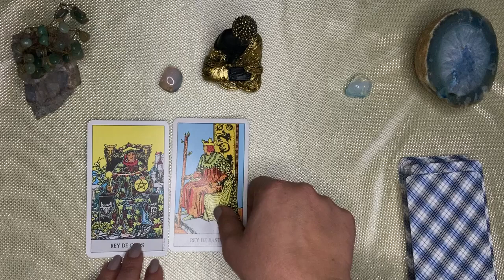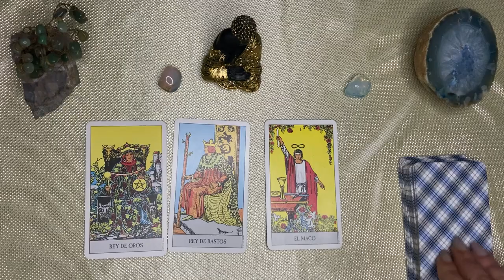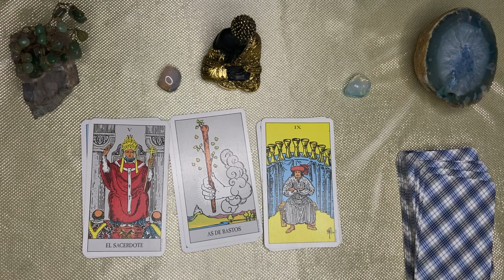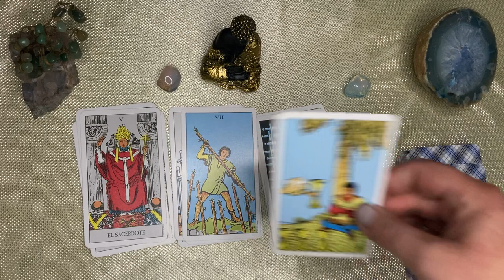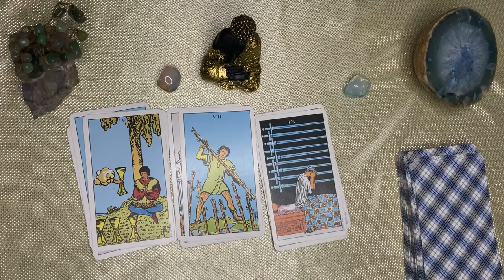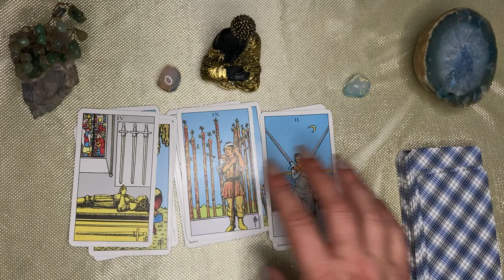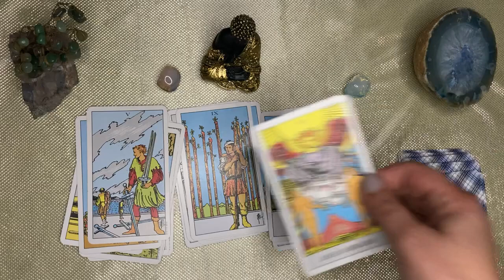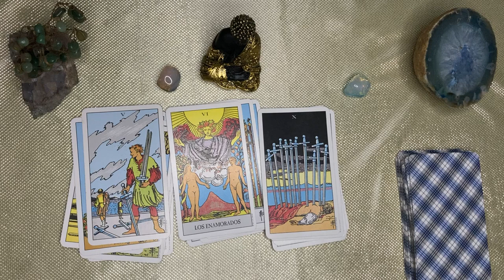𝑨𝑪𝑼𝑨𝑹𝑰𝑶👉⛔𝐏𝐫𝐞𝐬𝐭𝐚 𝐀𝐭𝐞𝐧𝐜𝐢𝐨́𝐧🚀 𝐄𝐬𝐭𝐨 𝐓𝐞 𝐒𝐚𝐜𝐚𝐫𝐚́ 𝐃𝐞😱HOROSCOPO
Tendencias

3:37
REPRODUCIENDO
CALLEJERO FINO, DUKI - 👹 YO SOY EL RMX 👹

Callejero Fino
478 k vistas
CallejeroFino DUKI YOSOYELRMX CALLEJERO FINO, DUKI - 👹 YO SOY EL RMX 👹 Callejero Fino Instagram TikTok

31:45
REPRODUCIENDO
todos mis días son iguales?

bri dominguez
198 k vistas

CUANTO MIDEN LOS MÁS ALTOS DEL MUNDO !!?
1.4 M de vistas

Ganamos la Guerra de Internet (r/Place)
346 k vistas

la compañera que había visto barbie
1.6 M de vistas

Tío el carro está sucio no? 🤨🚘
2.5 M de vistas

HUMILLÉ A MI NOVIO Y SUS AMIGOS 😎
345 k vistas

BROMA DE LAGARTIJA A CARLITOS !
3.6 M de vistas

11:04
REPRODUCIENDO
Intenté ser mas alta en 48 horas

Angie Velasco
258 k vistas
no sabia que existian tantos tutoriales y formulas para ser mas alta asi que quise intentarlo en un video, los resultados son sorprendentes!!! Spicylemon Mis redes...

18:46
REPRODUCIENDO
DESTRUYERON MI SERVIDOR DE MINECRAFT 💀

Farfadox
352 k vistas
Detuvieron el progreso... Pero yo no me voy a quedar atras, ahora tengo un motivo para vengarme. ...

31:01
REPRODUCIENDO
MI FAMILIA REACCIONA A MI CAMBIO DE LOOK EXTREMO 😱 Juan de Dios Pantoja

5:26
REPRODUCIENDO
¡HISTÓRICO TRIUNFO SOBRE LA HORA DE COLOMBIA! | Alemania 1 – 2 Colombia | Resumen

DSports
1.4 M de vistas
Con un golazo de Linda Caicedo y otro en la última jugada de Manuela Vanegas, la selección femenina de Colombia consiguió la victoria más importante en toda su historia. 👉 Mira TODOS...

42:30
REPRODUCIENDO
Sobreviví los 60 días MAS DIFICILES de MINECRAFT

SpreenDMC
936 k vistas

10:42
REPRODUCIENDO
¡TREMENDA GOLEADA CULÉ EN EL SUPERCLÁSICO ESPAÑOL DE TEXAS! | Barcelona 3-0 Real Madrid | RESUMEN

ESPN Fans
3.4 M de vistas
Disfruta el Soccer Champions Tour 2023 por ESPNenStarPlus ingresando a este SOCCER CHAMPIONS TOUR 2023 Goles: 15' O. Dembélé (B); 85' F. Marín (B)...

26:58
REPRODUCIENDO
SE ME PERDIÓ JUANITO EN EL CRUCERO DE DISNEY 🚢 (broma a JD) Kimberly Loaiza

Kimberly Loaiza
4.9 M de vistas

9:47
REPRODUCIENDO
CONSTRUYENDO UNA CASA DE LEGOS CON IAN LUCAS🏠❤️ | Domelipa

Domelipa
136 k vistas

2:49
REPRODUCIENDO
Lali - Quiénes Son? (Official Video)

Lali
1.4 M de vistas

3:18
REPRODUCIENDO
Myke Towers - Lala (Video Oficial)

Myke Towers
6.7 M de vistas

19:48
REPRODUCIENDO
Pasé 100 horas Puliendo una Bola de Aluminio

GONZOK
568 k vistas
Sigo soñando con la bola NEGOCIOS: Hoy en día ya nadie lee las descripciones de los videos, así que si tú estás leyendo esto te quiero decir que te quiero mucho...

11:11
REPRODUCIENDO
¡CON DOS GOLAZOS, EL COLCHONERO BAJÓ AL CAMPEÓN DE EUROPA! | Man. City 1-2 Atl. de Madrid | RESUMEN

ESPN Fans
1.3 M de vistas
Disfruta los amistosos internacionales por ESPNenStarPlus ingresando a este Amistosos internacionales Goles: 66' M. Depay (AM), 74' Y. Carrasco (AM)...